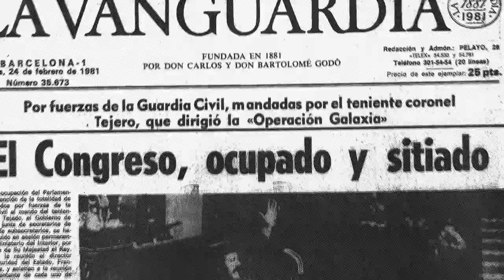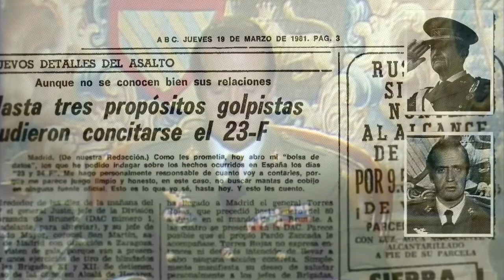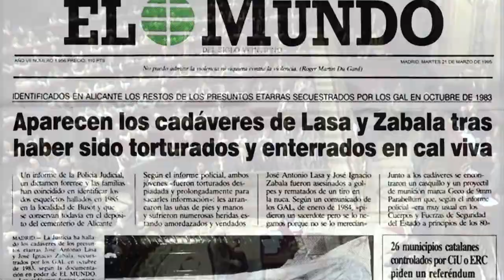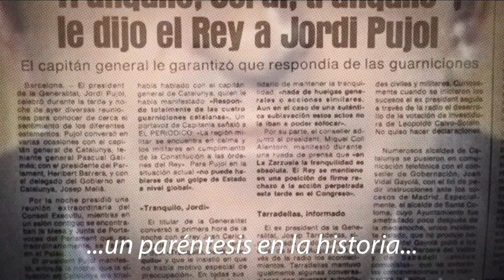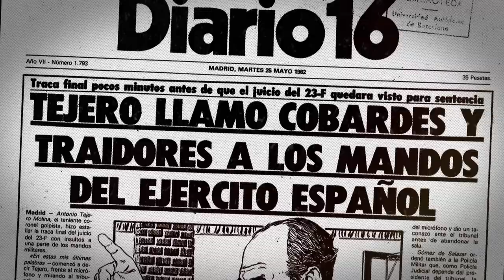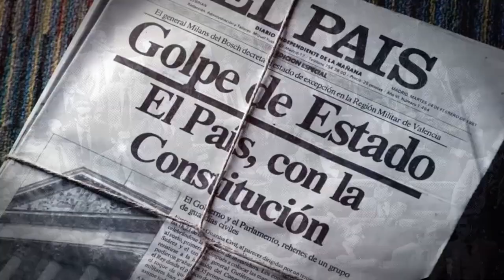Frente a La Gran Mentira 05 - El Golpe de Estado del 23-F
Parte 5 de 12 del documental 'Frente a La Gran Mentira', producido y dirigido por Atanasio Noriega, disponible al completo para su libre difusión bajo Licencia Creative Commons en:

Descripción transcrita de la descripción del mismo vídeo en el canal de YouTube 'Libertad Constituyente TV':
"Hoy, día 10 de mayo se estrena el largometraje documental ​ “Frente a la gran mentira”​, dirigido y producido por Atanasio Noriega​, que recoge y que sintetiza las ideas de uno de los más prestigiosos juristas de todos los tiempos, y el más destacado pensador político de la historia de España: ​ Antonio García-Trevijano Forte​.

Hasta ahora, su pensamiento, erudición y conocimiento, (que lo sitúa a la altura de otros como Nicolás Maquiavelo, Thomas Hobbes o Charles Louis de Secondat, barón de Montesquieu) de este jurista y abogado granadino, había sido desconocido y desconsiderado en los centros académicos y de enseñanza españoles, y esto es el motivo de la elaboración de un documental, que trata de dar a conocer su figura, su acción pública, y especialmente su pensamiento y su obra de teoría política, filosófica y estética.

 A lo largo de las casi dos horas del montaje audiovisual, se denuncian y se explican toda una serie de cuestiones, hasta ahora desconocidas para la gran mayoría de personas, y que suponen por lo tanto una verdadera revolución en el pensamiento y el conocimiento a nivel internacional. Los principios científicos que fundamentan la exposición, y el hecho de que supongan un cambio paradigmático en la propia ciencia política, hacen de este documento un elemento único y de necesaria y obligada observación.

Acontecimientos históricos en España, que comienzan en la conocida como “transición española” y que continúan con el golpe de Estado del 23F de 1981, preceden al desarrollo y explicación de una serie de fundamentos que permiten comprender, de forma fácil, conceptos más complejos de la política, y que, hasta ahora, habían sido ajenos al conocimiento de un público amplio.

El documental ​ “Frente a la gran mentira” propone, a la consideración del espectador, asuntos que van a cuestionar, durante el desarrollo del metraje, todo aquello en lo que hasta ahora había creído, y que constituía en él, una forma de fe y de creencias equivocadas que conducían sus acciones. Aspectos que, por lo tanto, suponen una verdadera herejía y que rompen de forma sorprendente con todo lo establecido. Ante todo, “Frente a la gran mentira” es una apología de la libertad antropológica, de la libertad fundamental, que se distancia de cualquier consideración utópica del término.

Ha sido dirigido, financiado y producido por el Presidente actual del MCRC (Movimiento de Ciudadanos hacia la República Constitucional), que además es también patrono de la Fundación Antonio García-Trevijano Forte en España.

El sitio web oficial del documental, donde pueden encontrarse más detalles y ver la propia película o descargarla, es ​